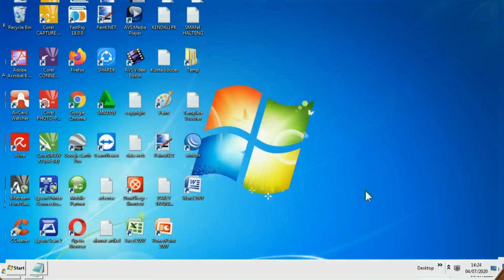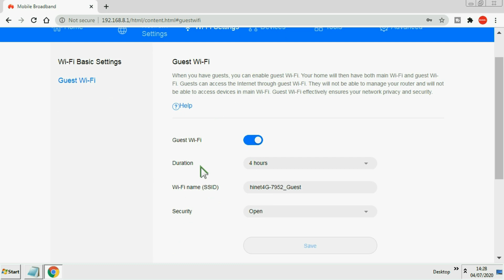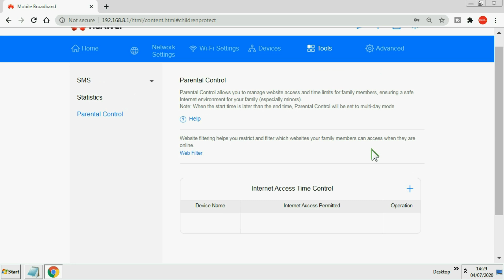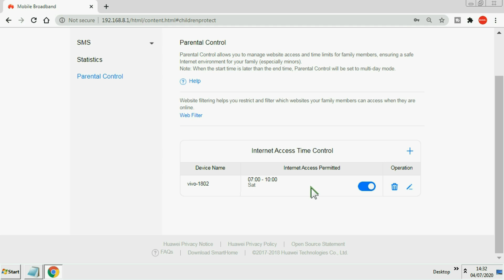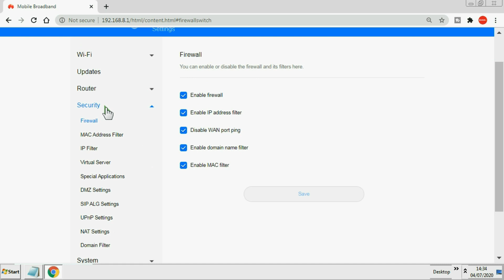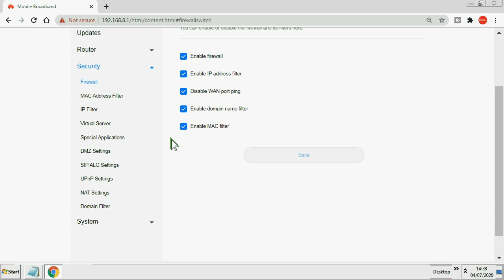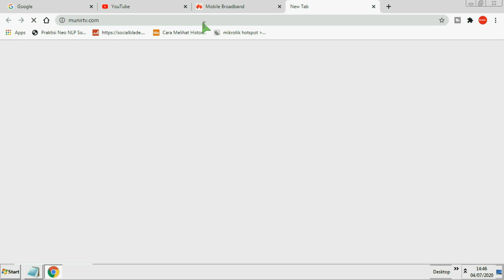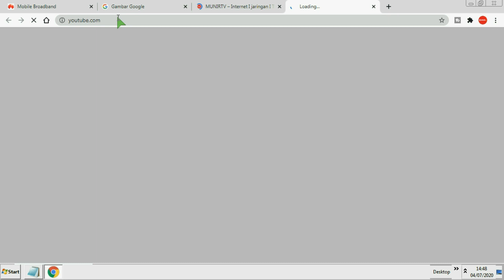🌐 BISNIS WIFI HANYA MODAL 1 ROUTER WIFI HUAWEI B311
Bisnis atau Usaha wifi merupakan bisnis rumahan dengan modal kecil, dengan ratusan ribu rupiah bisnis ini bisa jalan

Dengan sebuah router wifi dengan fitur :
1. Quest Wifi
1. Parental Control
3. Mac Filter
4. Dhcp
5. Domain Filter

Dengan ke 5 fitur ini maka usaha hotspot wifi hanya dengan sebuah home router wifi Huawei B311 dapat berjalan

Nimbus . 2. Emotional_Love_Theme. 3. Rainbow_Forest. 4.Island_Wave. 5. Waterfall 6. Boardwalk 6. Under_the_Wire 7. Terrier_Waltz